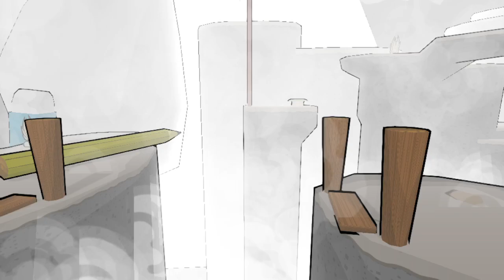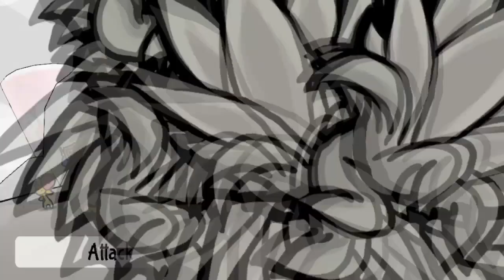Bug Fables (Stream VOD Number Ten)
This here is a finely crafted VOD from my twitch channel, link to that is right here!